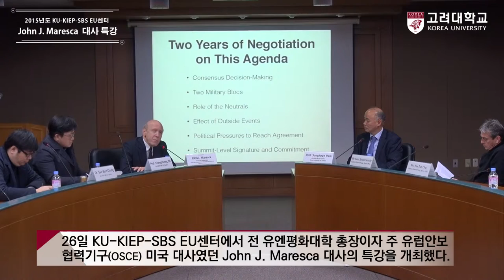[고려대학교 KTN] John. Maresca 대사 특강 Video Clip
2015년도 KU-KIEP-SBS EU센터

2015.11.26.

고려대학교 국제대학원 국제회의실 115호